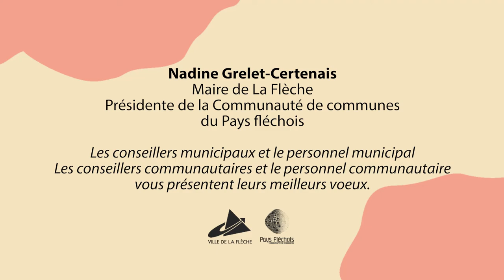Vœux de Nadine Grelet-Certenais, maire de La Flèche et présidente de la communauté de communes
Nadine Grelet-Certenais, maire de La Flèche et présidente de la communauté de communes du Pays fléchois, vous adresse ses meilleurs vœux pour 2022.

Réalisation : service Communication - Mairie de La Flèche / Janvier 2022